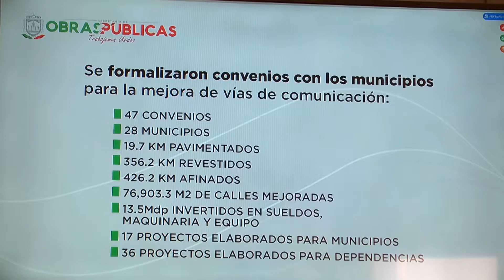Cae la inversión en obra pública en el estado en un 72 por ciento en 2019: SECOP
El sector de la construcción se ve afectado por no haber obra pública en un 90 por ciento.